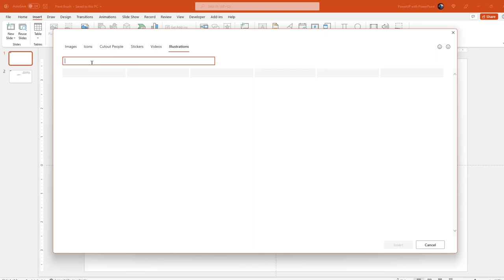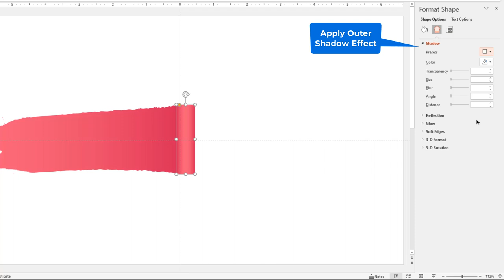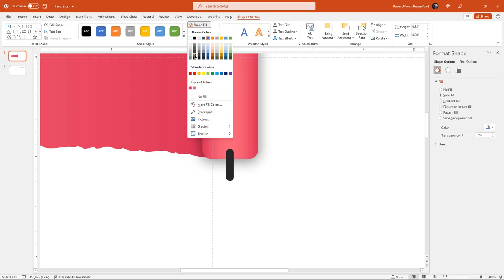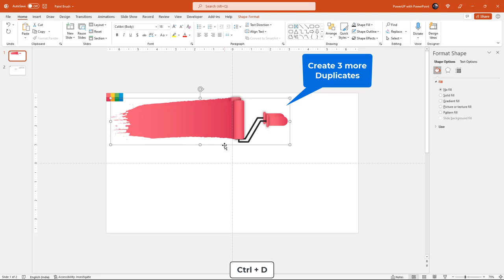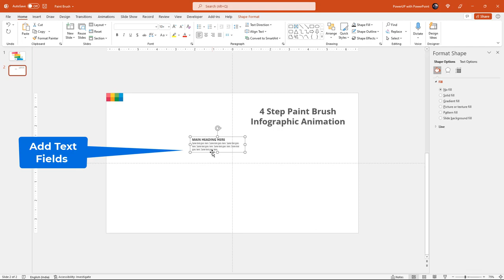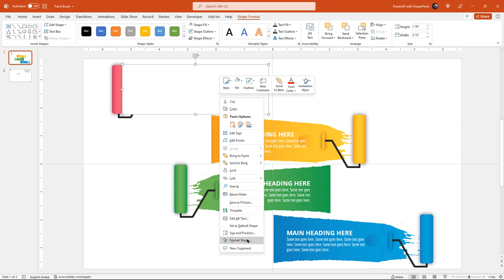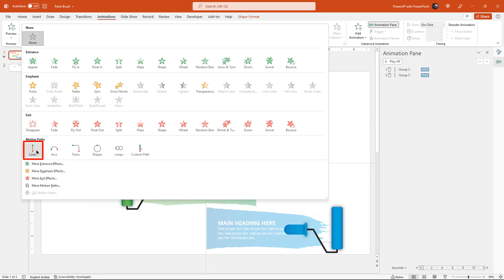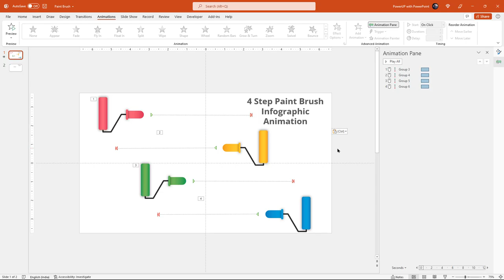121.PowerPoint Animation Tutorial Paint Brush Effect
💡 DOWNLOAD Link is for Channel Members Only 💡
Then go to Community Tab of this channel to find your Google drive download link.

Paint Brush Infographic Design, Paint Brush Infographic Animation, PowerPoint Animation Tricks, ppt kaise banaye